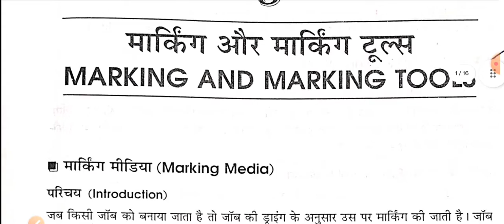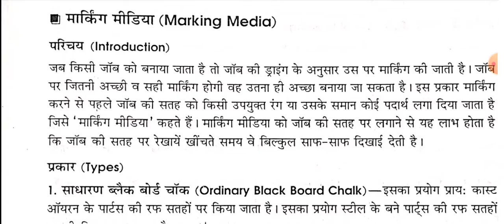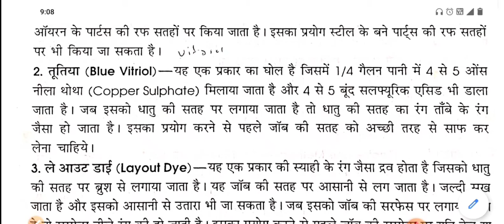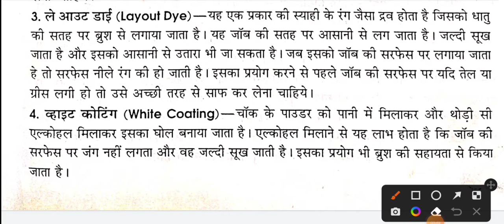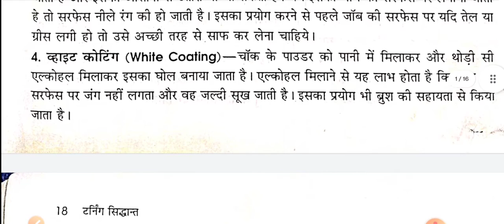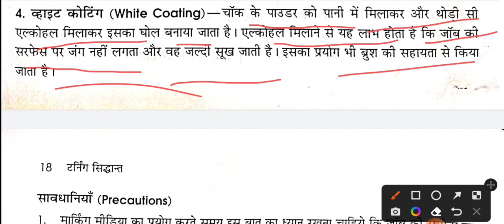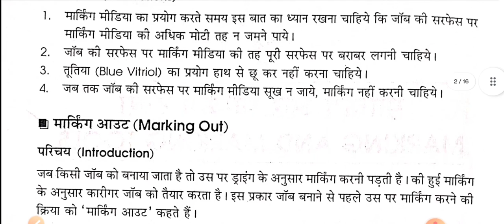Fitter Theory Marking and marking tools/ iTi fitter Theory lecture 5